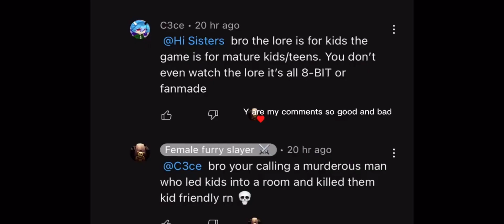Goofy ah kid who tried to expose me or something 🗿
Cry about it.